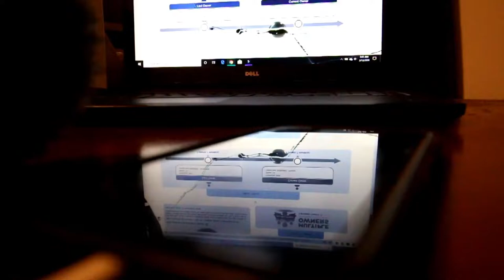I'm immune to the Corona virus